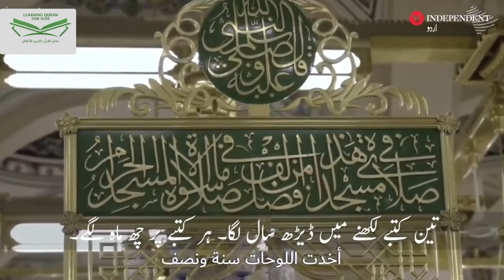Calligrapher of Masjid-E-Nabwi | Ustaad Shafiq-uz-Zaman - Karwan E Makkah Madinah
Shafiq-Uz-Zaman Khan has been working at the holy site in Madinah for almost thirty years Khan has won many awards in the Kingdom as well as the Pride Of Performance in Pakistan in 2014
Meet the Pakistani calligrapher painstakingly restoring art at Masjid an-Nabawi

Shafiq Uz Zaman renowned calligrapher of Masjid-E-Nabwi Talks about his life journey.
staad Shafiq-uz-Zaman - Karwan E Makkah Madinah
Ustad shafiq uz zaman is pakistani calligrapher, who is appointed as a calligrapher of masjid e nabvi for more than 30 years. This is a great blessing of God almighty to him. May Allah bless him more and more, Ameen.